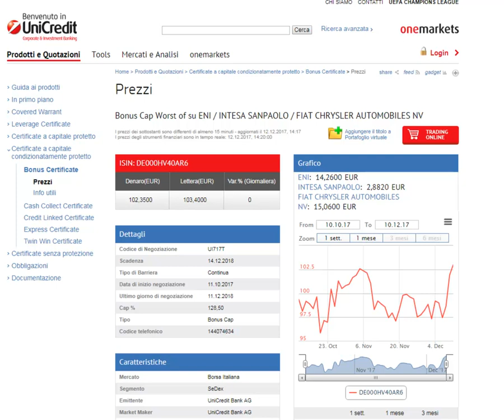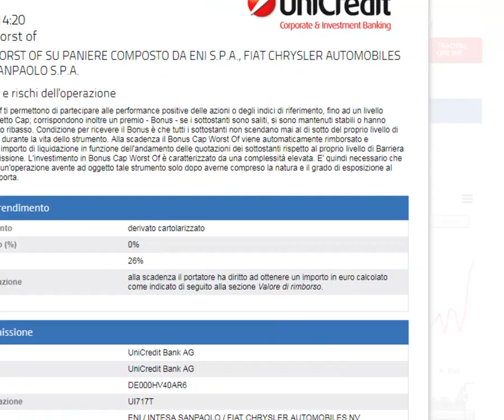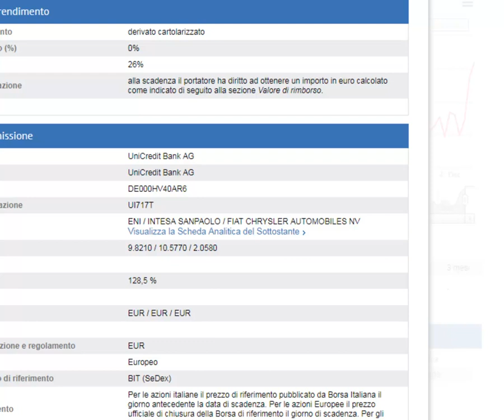Bonus cap worst of Eni, Intesa, Fca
Il derivato a codice Isin DE000HV40AR6 si acquista oggi a 103,6 euro ha per sottostanti tre big italiane: Eni, Fca e Intesa con barriere di circa il 30% sotto le attuali quotazioni. Se tutto va bene tra un anno verrà ritirato a 128,5 euro con un rendimento del 24%